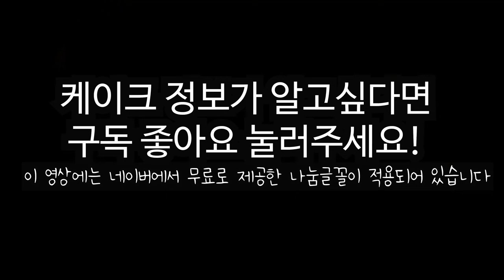파리바게트 빵 추천 2023 5가지 보고 사세요 생크림폭탄도넛 인생크림빵 무조건 드세요